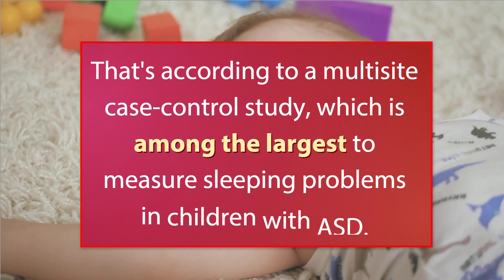High prevalence of sleep problems in children with autism spectrum disorder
Children with a diagnosis of autism spectrum disorder or another developmental delay or disorder that includes autistic characteristics are twice as likely to have sleeping problems, a multisite case-control study has found.